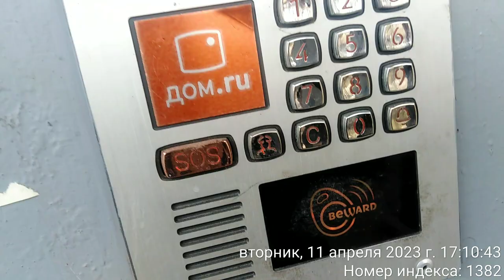Когда то здесь давно я жил с 1995 по 1999 гг. 17-10-28 11-04-2023 Денис Горкинский на Пискарёвке.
Денис Горкинский на Пискарёвке